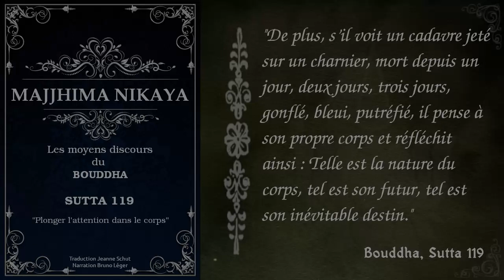Majjhima Nikaya - Sutta 119 - "Plonger l'attention dans le corps" [Theravada]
Voici comment développer la présence d'esprit dirigée vers le corps, ainsi que les bienfaits qu'elle procure.